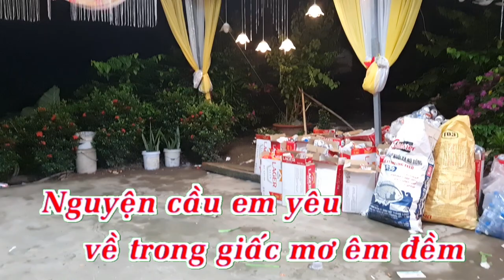Đợi Em Trong Mơ, karaoke. remix, Tone : nam